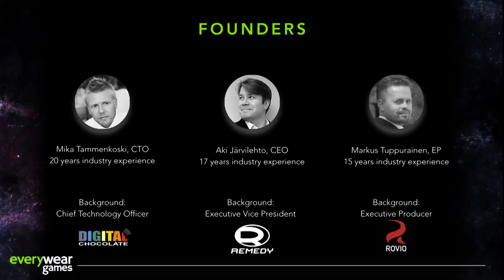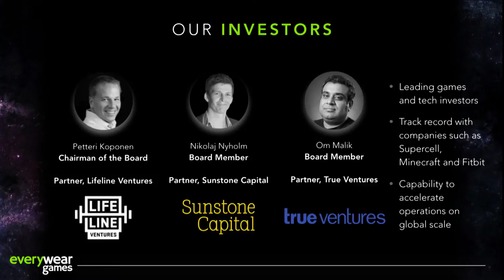Wearable Games by the CEO of Everywear Games | Slush 2015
Speech by Aki Järvilehto (CEO and Co-Founder of Everywear Games) at Slush 2015.